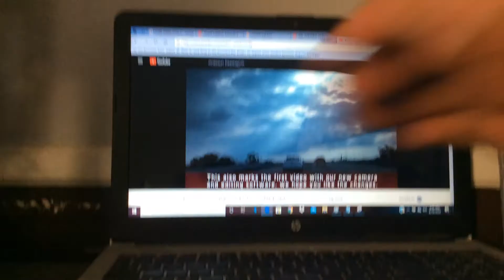Interstate Home Entertainment Logo (2020)